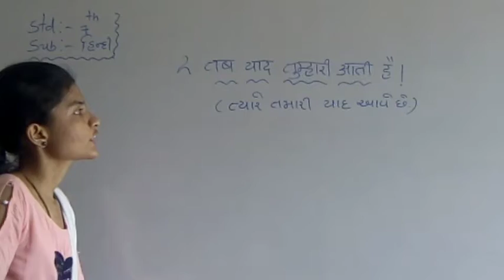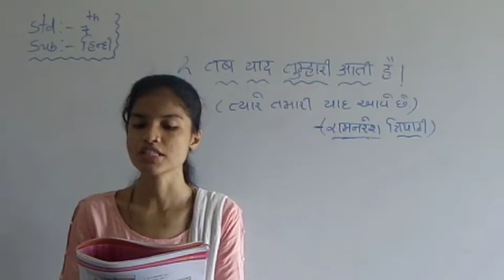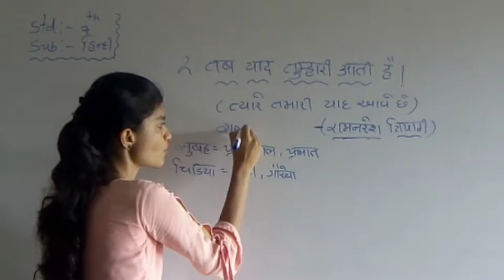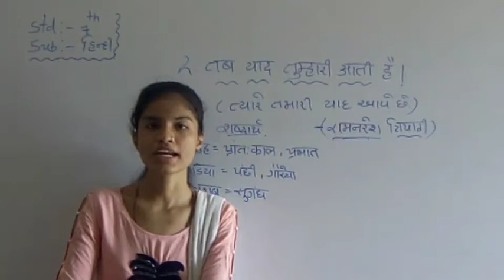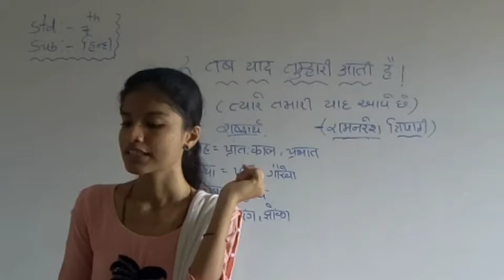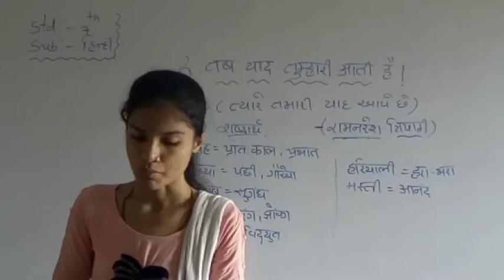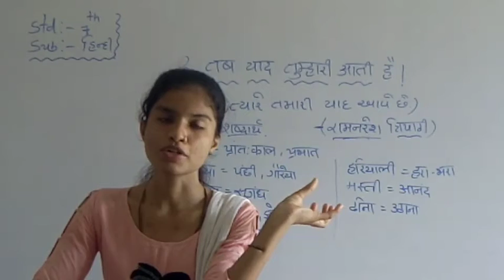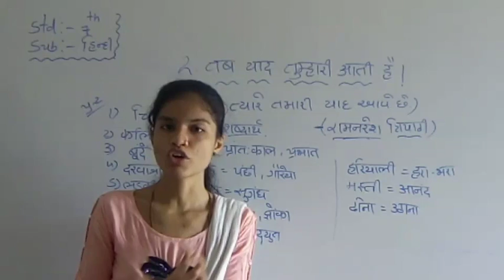Hindi | Std - 7 | Sem – 1 "CH - 2" PART – 1